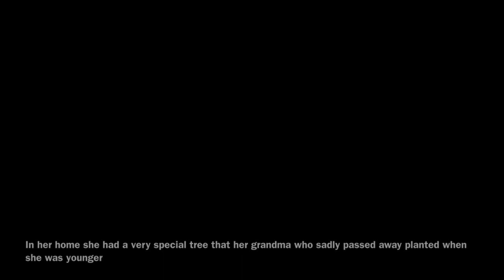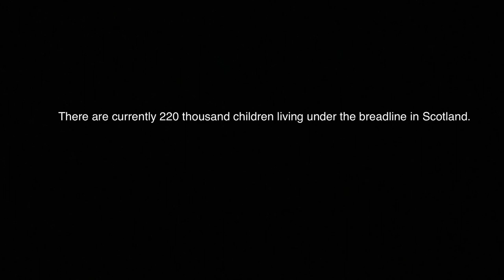Balfron High School - No Poverty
S1-2 Category
Best Use of Language
SDG: No Poverty